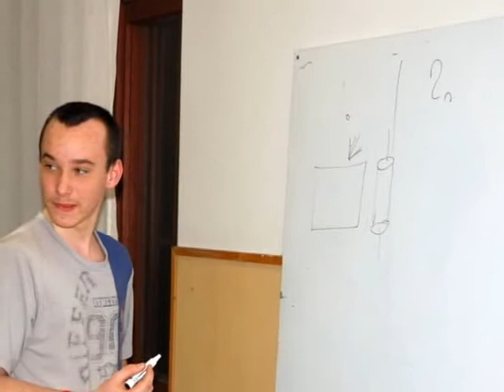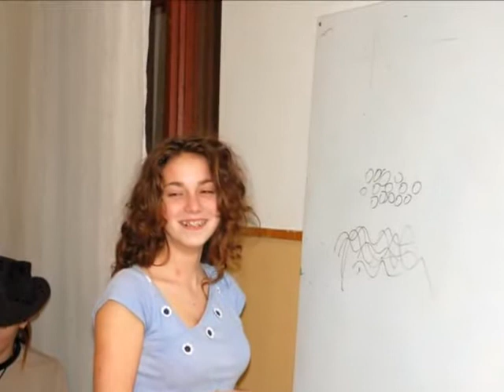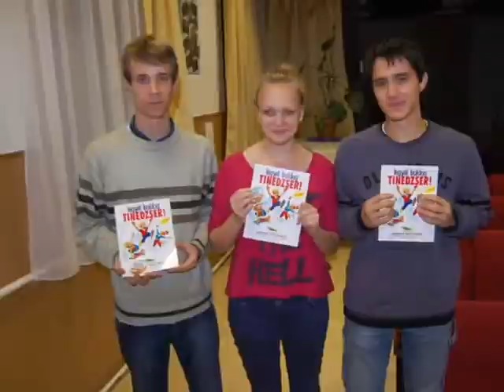Kisfaludy Károly Középiskolai Kollégium Végzősök 2013.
A 2012/13 tanévben érettségizőkről az 1-5 éves kollégiumi tagságuk során készült, néhány emlékezetes pillanatot megörökítő fotóból alkotott összeállítás...